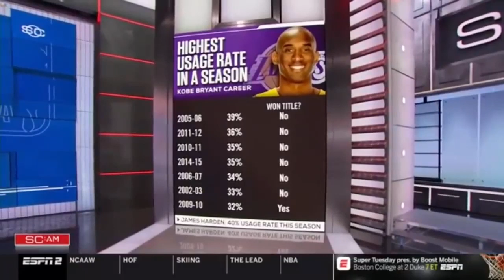Kobe Bryant Discusses Anthony Davis Trade To Lakers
Kobe Bryant discusses what the Lakers' approach should be regarding a trade for Anthony Davis.

for official scores & highlights.